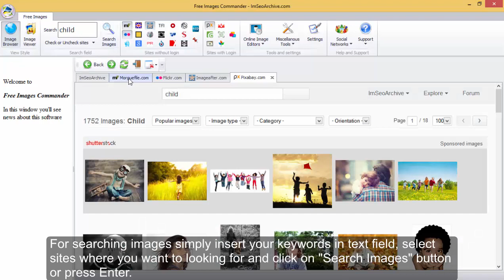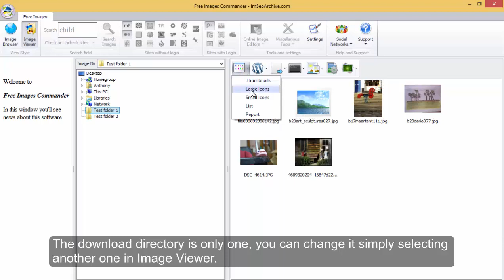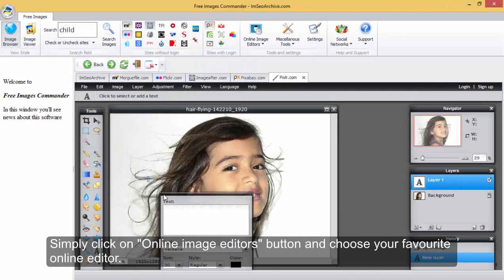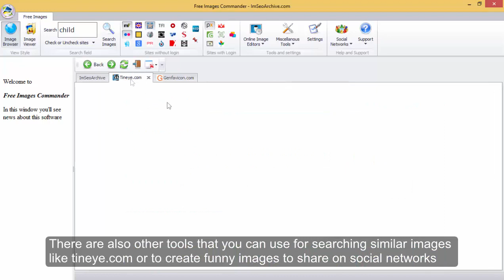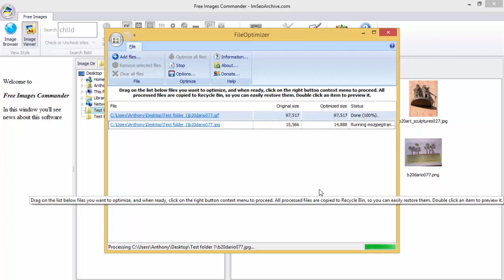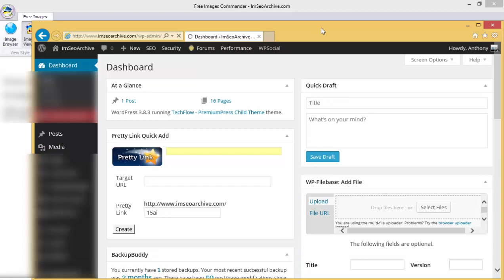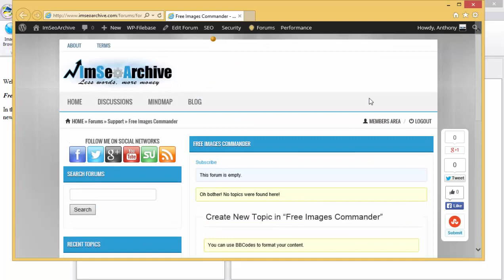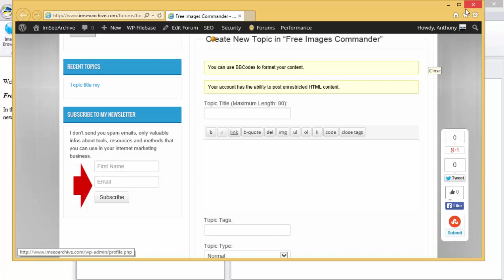Free Images Commander Intro - Antonio De Santis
Free Images Commander is the first free image finder, browser and viewer.
Search on 55 websites
Autologin
Post to multiple Wordpress sites
Convert, resize and optimize images
Shortcut2App and Command2app technology
Works on XP/Vista/7/8
Works on Mac with Parallels

free clipart images
free stock photography
free images for blogs
cheap stock photos
free stock images
free stock images commercial use
free stock images for blogs
free stock images download
free stock images people
free stock images online
free stock images without watermark
free stock images for websites
free stock images books
free stock images for nonprofits
free clipart images
free clipart images for mac
free clipart images christmas
free clipart images kids
free clipart images microsoft
free clipart images for commercial use
free clipart images of turkeys
free clipart images of fall
free clipart images of computers
free clipart images of thanksgiving
free images for blogs online
free images for blogspot
free images for blogs 2011
find free images for blogs
best free images for blogs
getting free images for blogs
free background images for wordpress blogs
cheap stock photos
cheap stock photos online